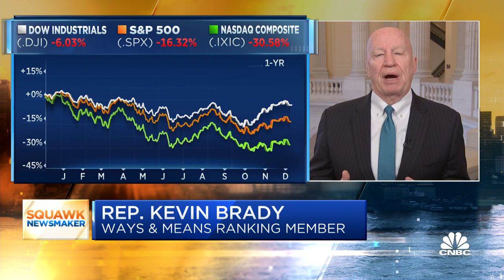Kevin Brady on GOP controlling the House: There will be changes in how the White House behaves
Rep. Kevin Brady (R-Texas) joins CNBC's 'Squawk Box' to speak about GOP priorities as the party prepares to take over control of the House of Representatives.